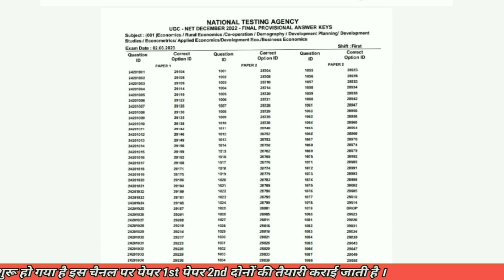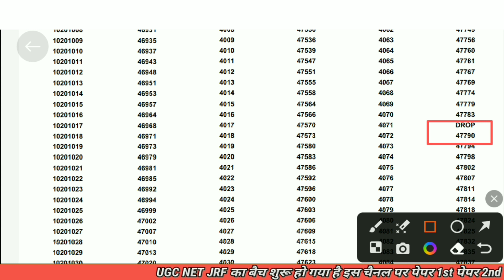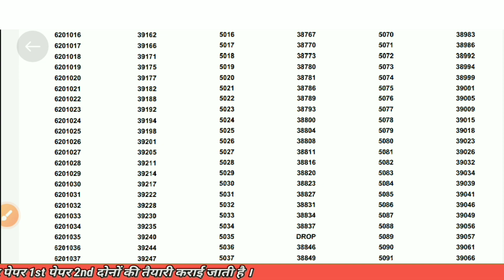UGC NET JRF फाइनल आंसर Key Release Download करें, अभी थोड़ी देर में Result जारी होगा, जल्दी देखो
If you Want To Crack NTA UGC NET  Exam with Proper Guidance then This is your Best Place to Learn.

We Provide you Free Study Material, Free PDF,Free Live Classes, Free MCQ'S & Daily MCQ'S Quiz's.

Free Job Alert / Govt Vacancy/Recruitment Notification We provide you through this You Tube Channel, Instagram & Facebook Page. Our Mission To provide Free Education to All Candidates.

ugc net,

ugc net,